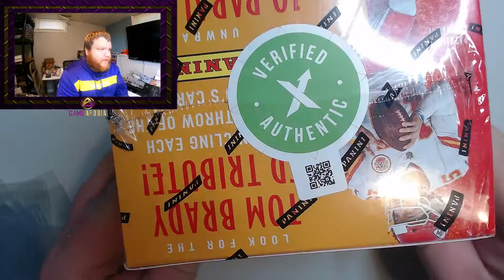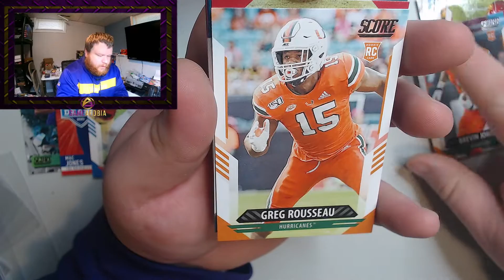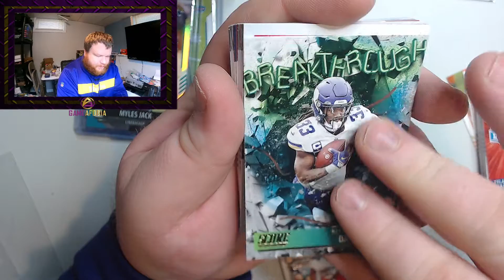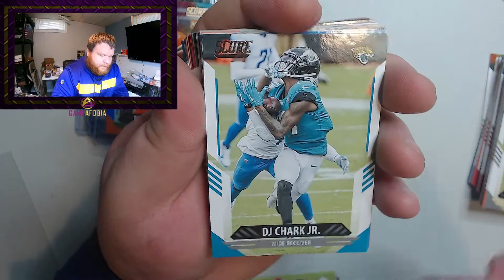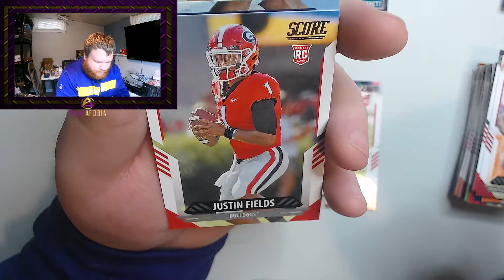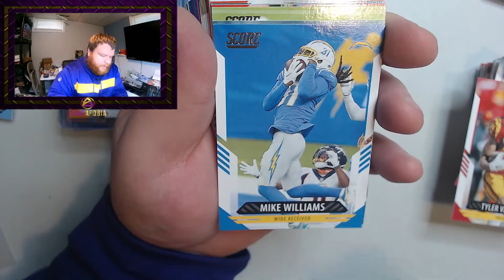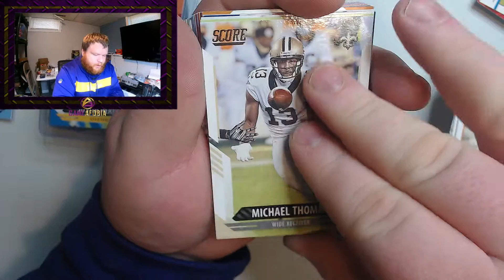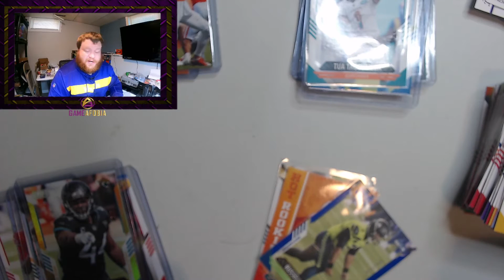2021 NFL Score Hobby Box... Great Rookies and nice inserts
First look at rookies!!!